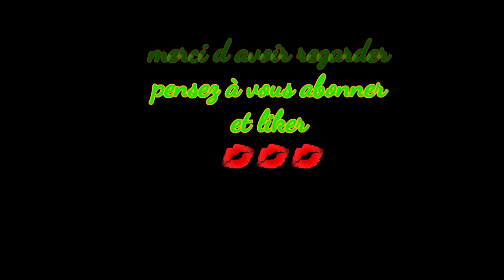table de Noël 🎄 Partylite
voici quelques exemples de table de Noël en noir et rouge .

vous avez tout les renseignements et promos partylite

a bientôt
lydie